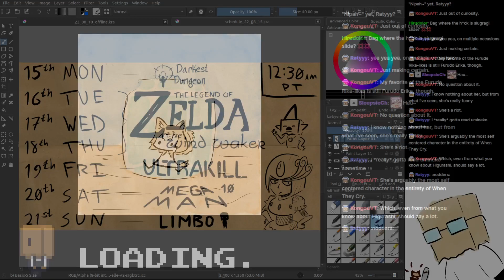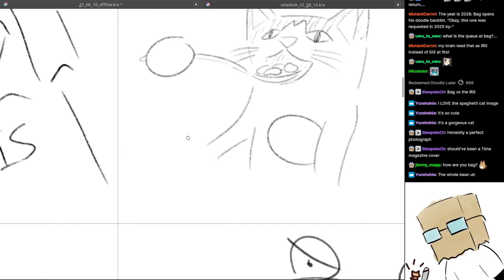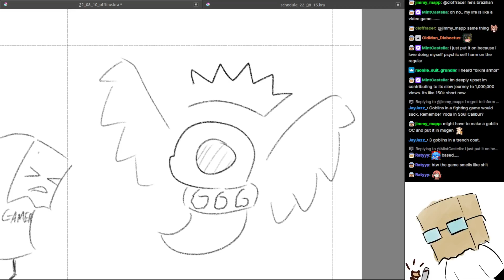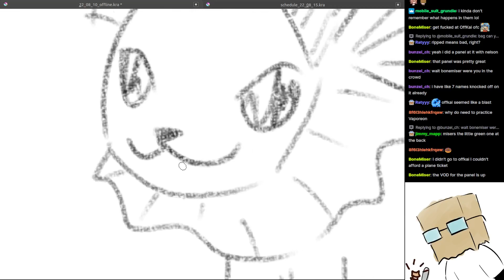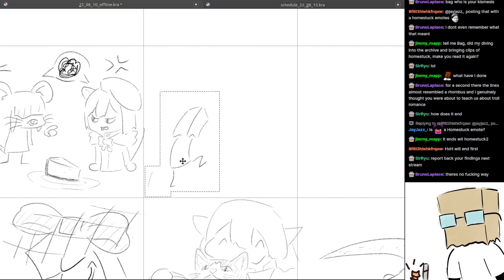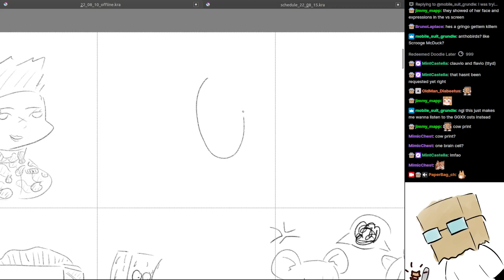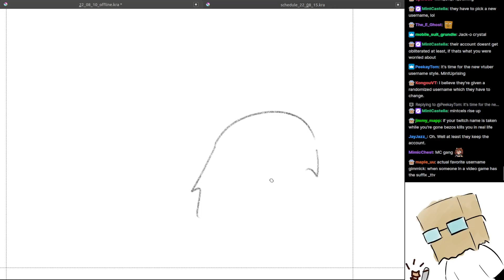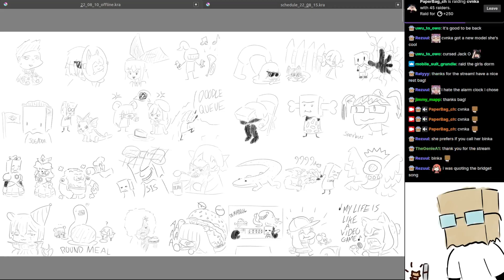Doodles, August 16th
More bugle, heh